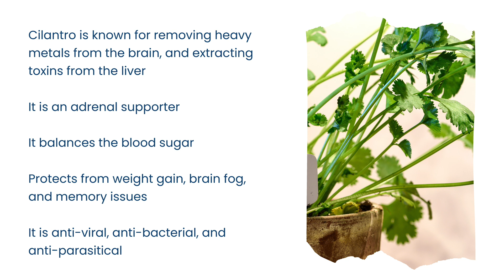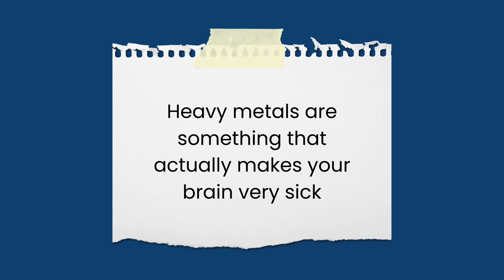Hug From Tracee - Day 151 Cilantro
Cilantro is so healing and can help detox your body from heavy metals.